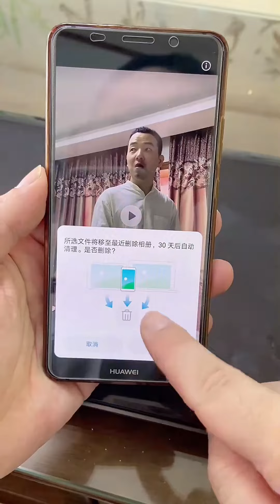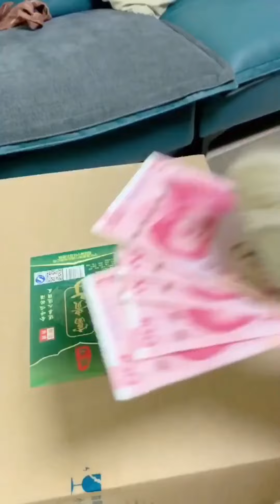毛爸準備養鴿子，四毛看了直流口水，下一秒直接變成烤乳鴿【起錯名的四毛】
所用物品均为道具
视频中的相关动物内容均为安全情况下进行